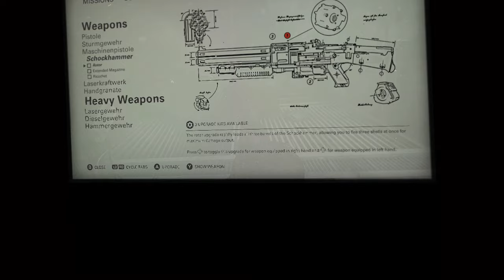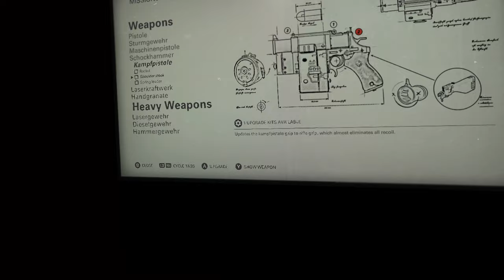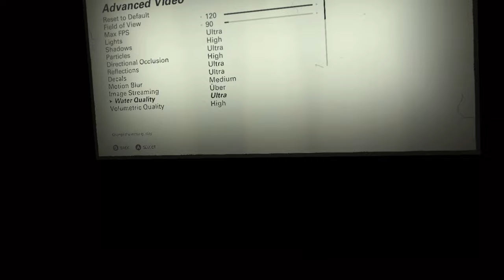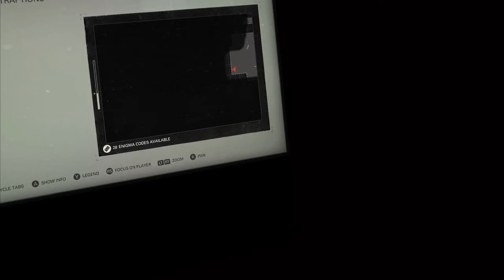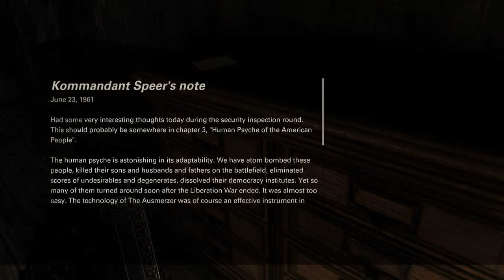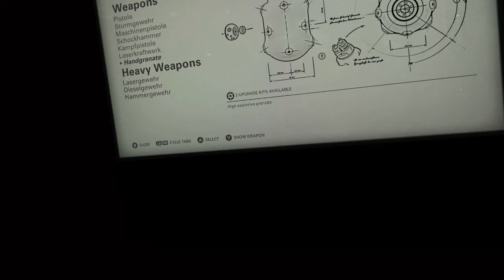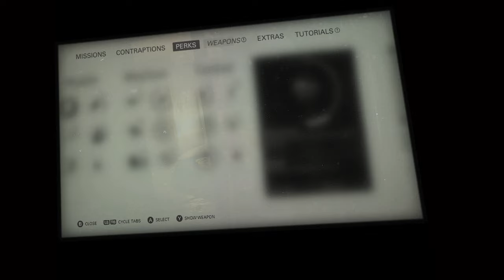Wolfenstein 2 The New Colossus 4K VR Mod Part Two | RTX 4090 | Vk3DVision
Here's the second part of my walkthrough in VR...this game is incredibly addictive,I swear...
Hopefully I'll finish the main campaign,within one or two more parts...but considering I only record in 4K and at a high bitrate at that,these files tend to get ginormous...Part one was 244 gigabytes...I know,pretty insane right?Anyways,hope you enjoy the video,it takes alot of time and effort to create...consider liking and subbing if you can.

CPU: 13th Gen Intel i9 13900k

RAM: Corsair Dominator Platinum 64 GB

Motherboard: Rog Strix Z790E Wifi

Power Supply: Rog Thor 1200 Watts Platinum

CPU Liquid Cooler: Rog Ryujin II 240mm

Asus Tuf GeForce RTX 4090 OC Edition(GPU):

Intel Core i9-13900K(CPU):

Meta Quest Touch Pro Controllers(highly recommended):

if you're a VR enthusiast):

Sound LIGHTSYNC RGB PC Gaming Headset - Black/Blue:

Quest Touch Pro Silicone Anti-Slip Protection:

with Reachargable Batteries and Charging Cable:

compatible with Quest / Quest 2 / Quest Pro:

VRMaster FPS Games Accessories for Oculus Meta Quest 2 Gu-nstock Ri-fle:

Valve Index VR Controllers:

Oculus Quest 2 Sensor Tracking in Dark: